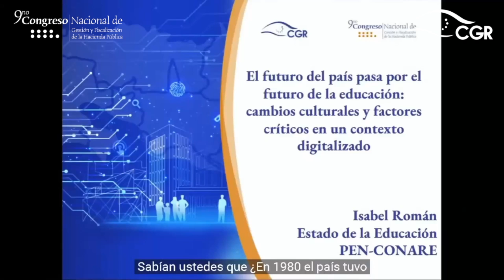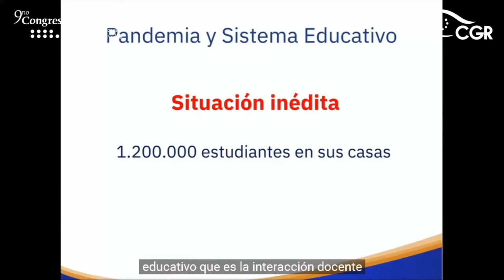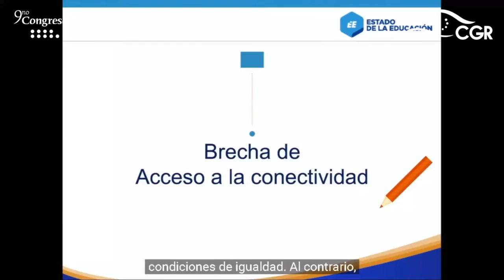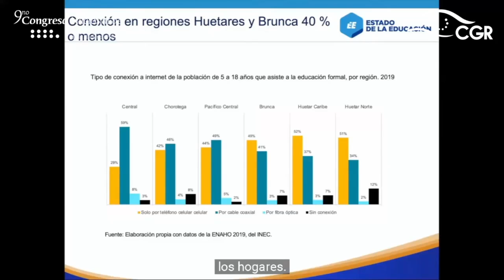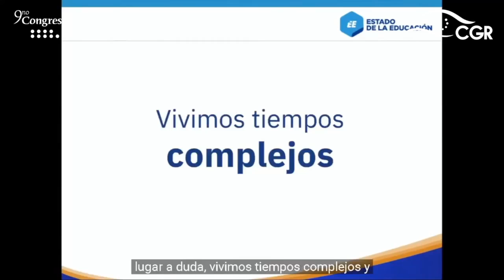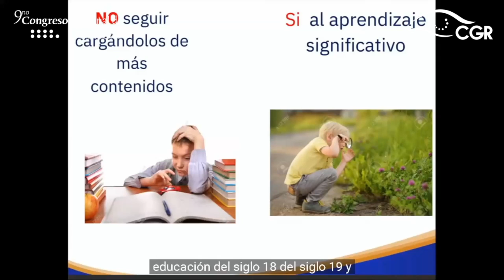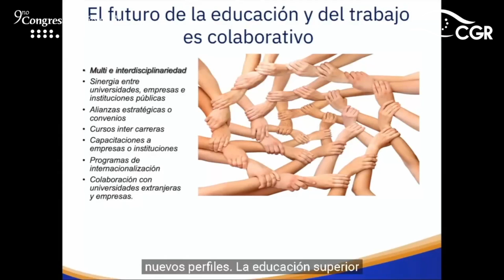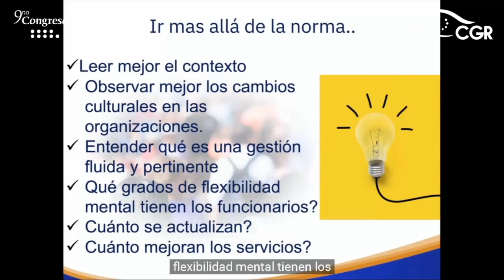El futuro del país pasa por el futuro de la educación. Aspectos culturales y otros factores...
Charla: El futuro del país pasa por el futuro de la educación. Aspectos culturales y otros factores críticos en un contexto digitalizado.
Impartida por Isabel Román Vega, Coordinadora de Investigación, Estado de la Nación.